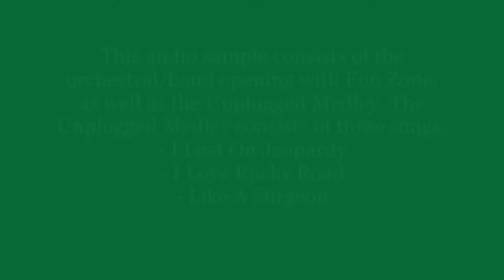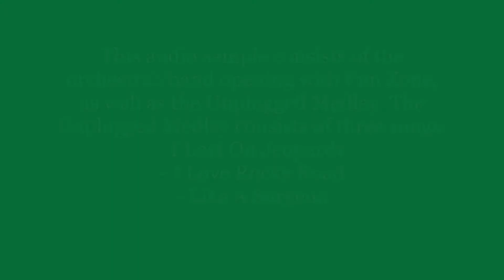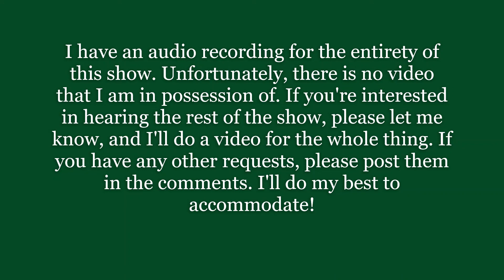Weird Al Live! 6/14/19, Fun Zone + Unplugged Medley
Here's a preview of my recording from the Strings Attached Tour performance Weird Al did in Irving. I also have an audio recording of the entire show. If you have any questions or requests, please post them in the comments below!